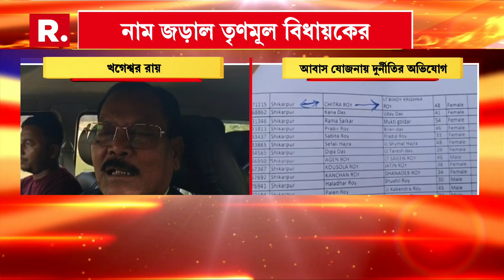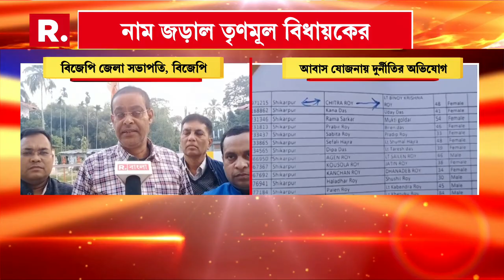রাজগঞ্জে আবাস দুর্নীতির অভিযোগ। ঘর পাওয়ার তালিকায় দুর্নীতির অভিযোগ। নাম জড়াল তৃণমূল বিধায়কের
রিপাবলিক স্বাধীন।
রিপাবলিক নির্ভীক।
আপনিই রিপাবলিক।